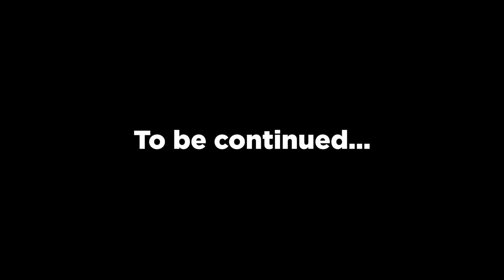"BATTLE IN COMPLIMENTE” - BRomania